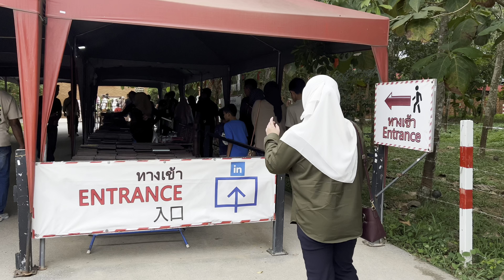Hatyai Trip 2024 - Day 5